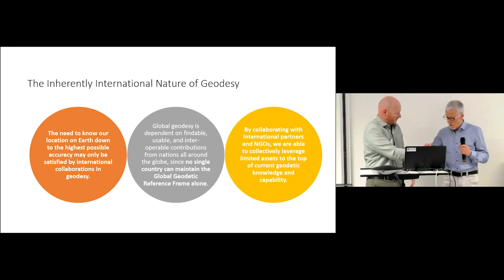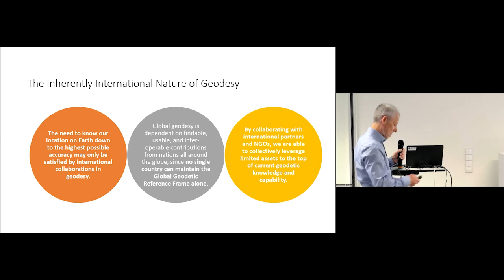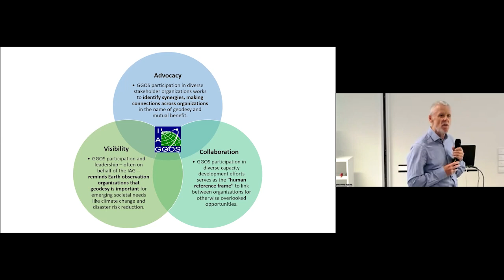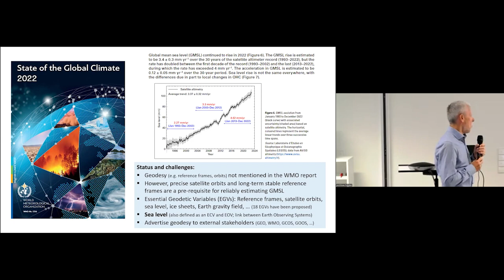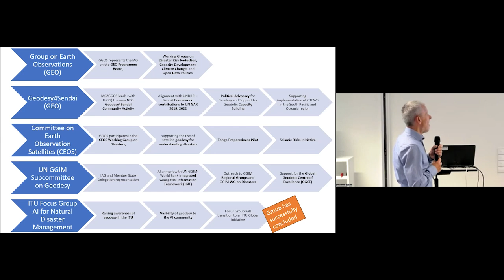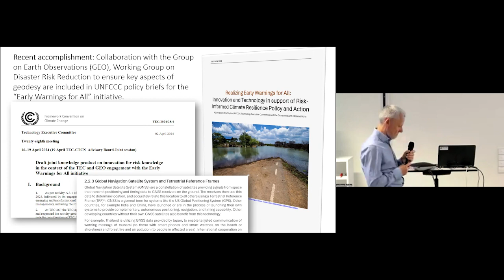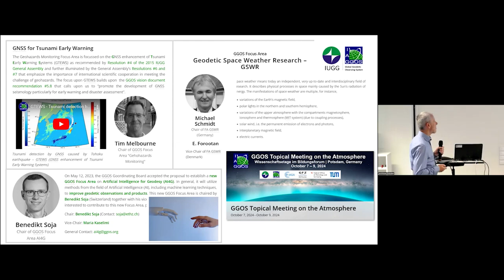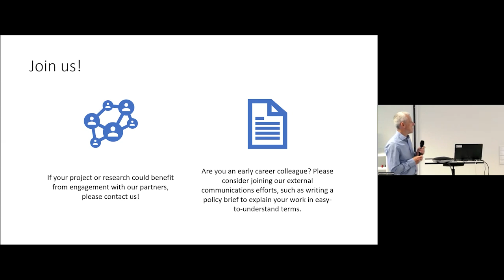3-2 Science policy networking in geodesy and Earth observation - Detlef Angermann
This presentation was delivered at the GGOS Days 2024 conference, the annual event where GGOS reports on recent activities and outlines plans for the upcoming year. The GGOS Days 2024 conference was held on October 10-11, 2024 as a hybrid meeting, with 60 participants attending in person in Potsdam (Germany) and 182 joining online. Over the course of nine sessions, 42 presentations were given, 12 of which were delivered virtually.